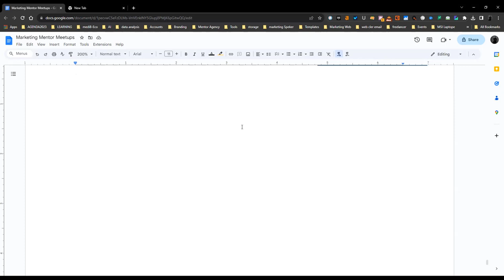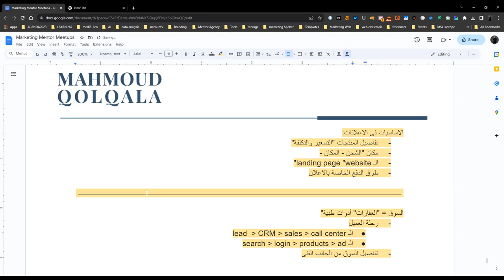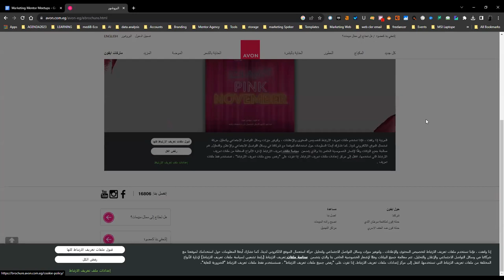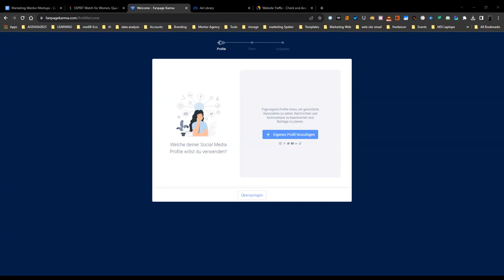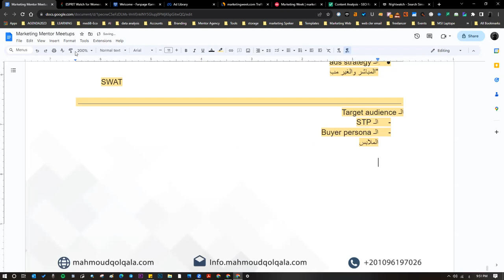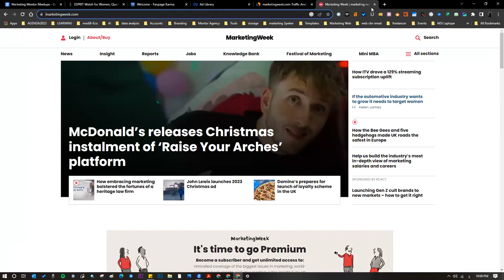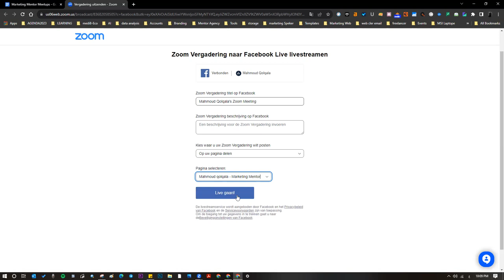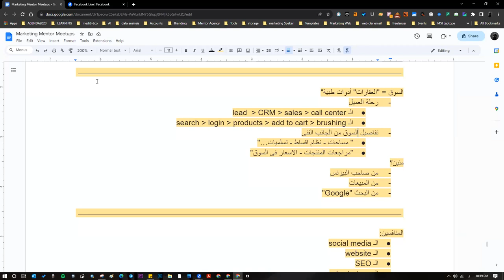Advertising Situation Analysis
Looking to supercharge your advertising strategy? Join us as we delve into a comprehensive situation analysis of advertising techniques and strategies. Discover the secrets to unlocking success in your advertising campaigns with expert insights from MahmoudQolqala.com. From market trends to consumer behavior, we've got you covered. Tune in now to take your advertising game to the next level!